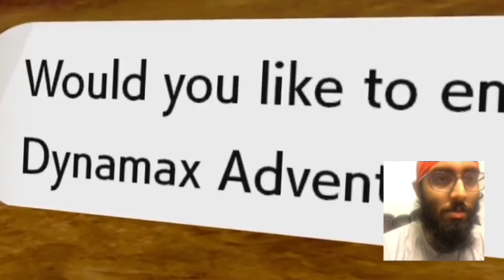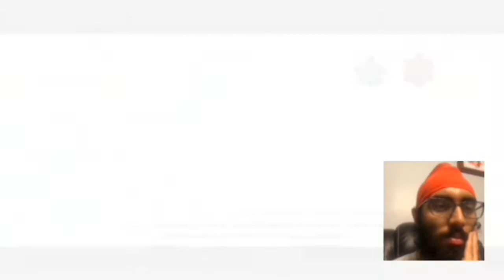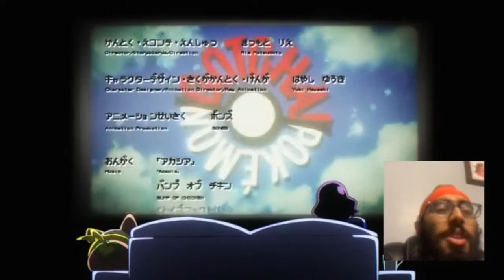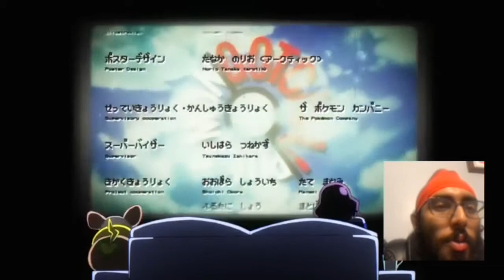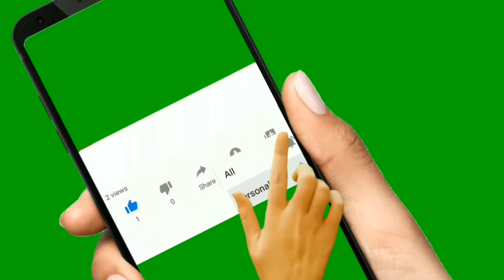Pokémon Sword and Shield Expansion Pass part 2: Crown Tundra Reaction video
I react to Part 2 of Pokémon Sword and Shield Expansion Pass, Crown Tundra and I give my thoughts of what I liked and what I think and I couldn’t resist myself from making this reaction video.